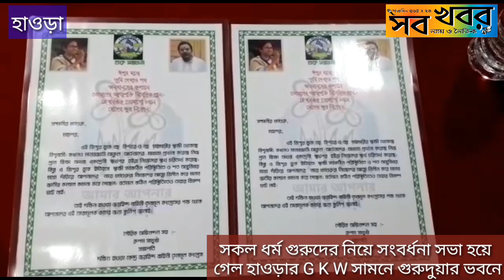সকল ধর্ম গুরুদের নিয়ে সংবর্ধনা সভা হয়ে গেল হাওড়ার G K W সামনে গুরুদুয়ার ভবনে